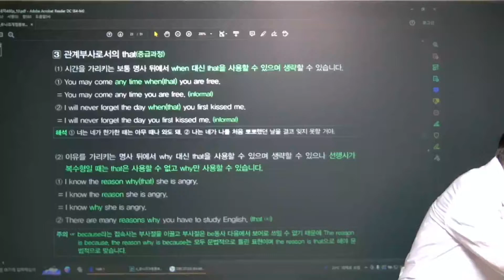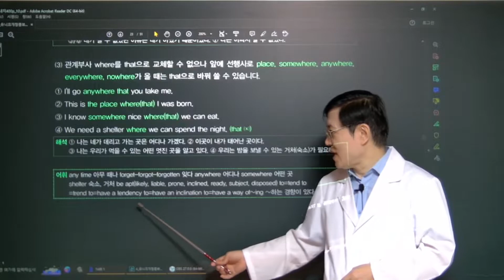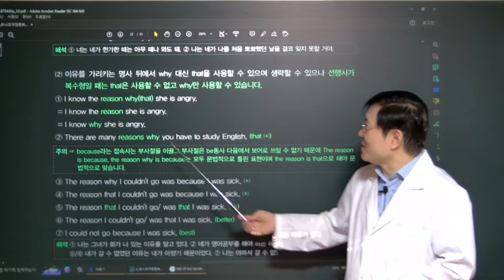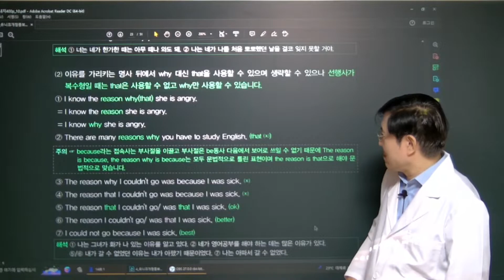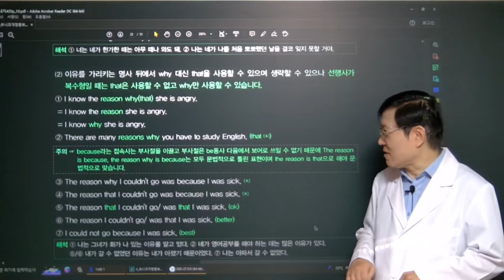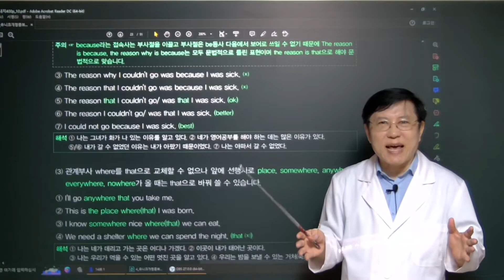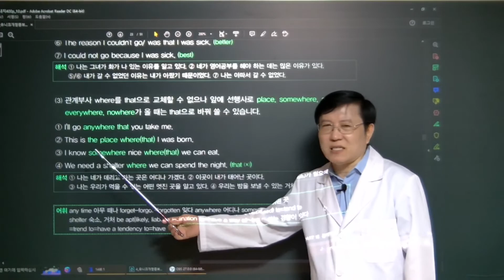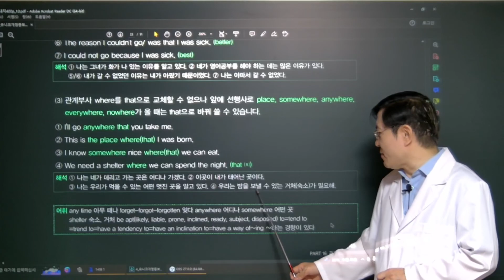2022 06 17 23 07 24 유니크 쏙쏙 영문법 345쪽 ([3] 관계부사 that의 용법)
유니크 쏙쏙 영문법 345쪽 ([3] 관계부사 that의 용법)